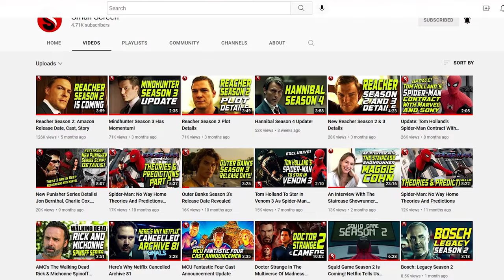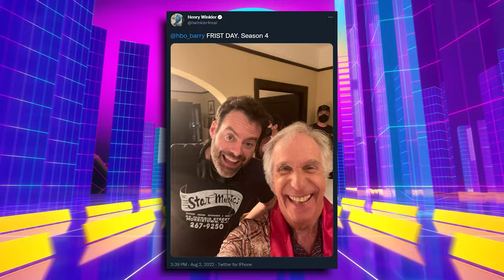What's Going On With Barry Season 4?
Are you like us and absolutely love the series Barry on HBO Max? After season 3 of Barry we can't wait for season 4! So, what's going on with Barry Season 4? Join us as we break down everything we know about Barry Season 4.

Produced and Written by James Simon

Edited By Dan Plum with help from James Simon

Relevant words:
barry season 4 barry season 4 trailer bill hader barry hbo barry season 4 episodes barry season 4 promo barry season 4 news barry season 4 release date barry season 4 episode 1 barry season 4 cast barry season 3 small screen alec berg henry winkler stephen root anthony carrigan barry berkman barry block barry hbo hbo original noho hank barry trailer fuches barry teaser barry new season tv leaks news the tv leaks noho hank funny new season of barry